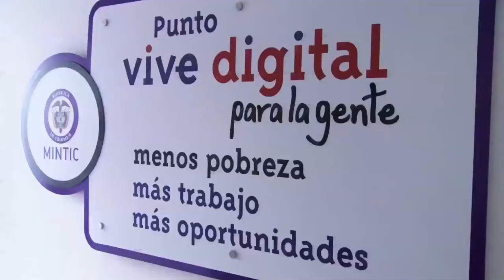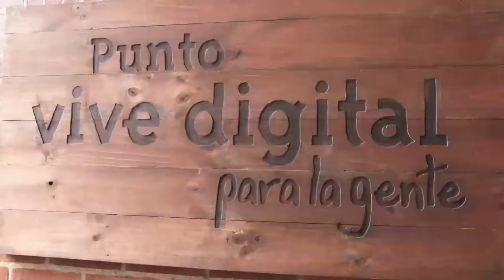Ministro David Luna, Colombia de conecta ViveDigitalTV C42 N7